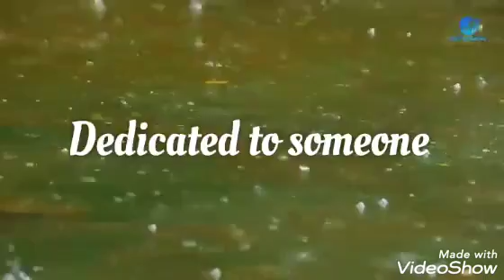তাকে বলে দিও__Take bole dio || New Bangla song 2020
Video created By-- Epsita Jahan Yousra

This song is very soothing...You can dedicate this song to your special someone. ❤❤❤